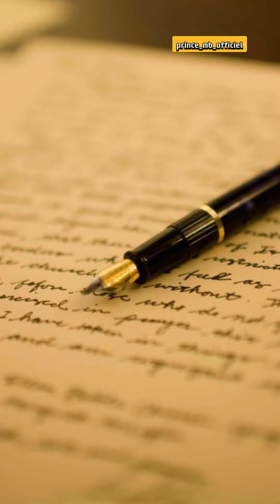Histoire d'un Vieux et son enfant